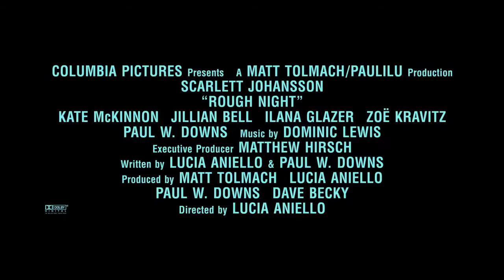ROUGH NIGHT – Official Green Band Trailer HD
In Rough Night, an edgy R-rated comedy, five best friends from college (played by Scarlett Johansson, Kate McKinnon, Jillian Bell, Ilana Glazer, and Zoë Kravitz) reunite 10 years later for a wild bachelorette weekend in Miami. Their hard partying takes a hilariously dark turn when they accidentally kill a male stripper. Amidst the craziness of trying to cover it up, they're ultimately brought closer together when it matters most.